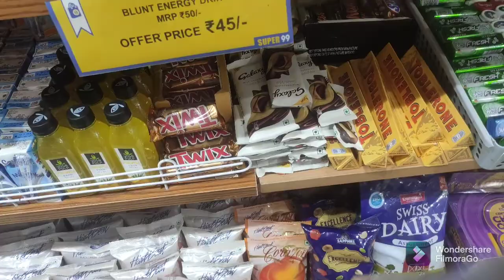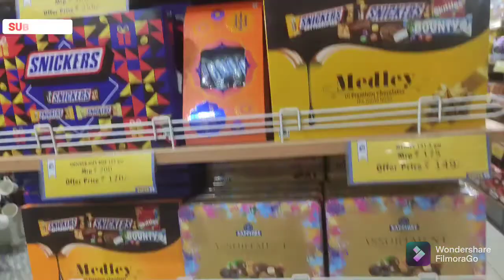vaccine ki second dose lg gyi#aaj ak cutie pie mila#divyamishra'svlog#daily routine#recipes#remdies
Vaccine ki second dose lg gyi#daily routine vlog#recipes vlog#remadies vlog#divyamishra'svlog